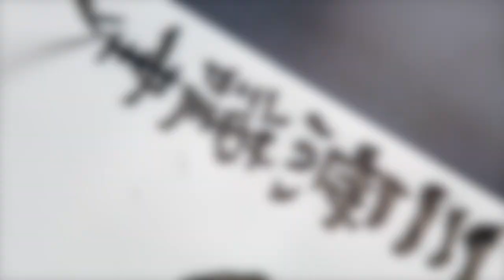Sanmu Kunisada PV 2020.11.20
Calligrapher Sanmu Kunisada
書家・國定三無